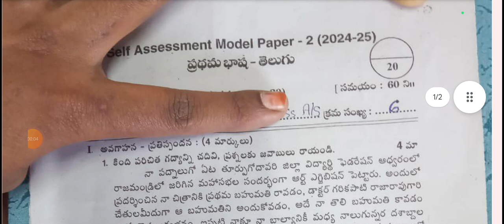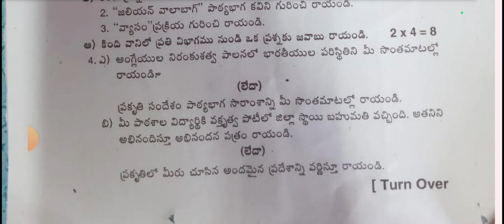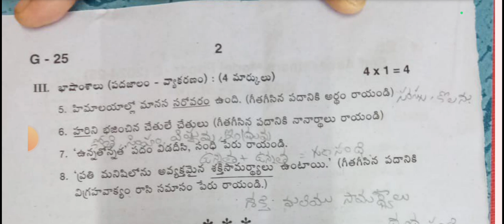10th class Telugu. F.A_2 (2024_2025) total question paper